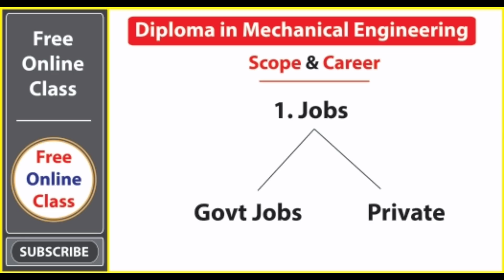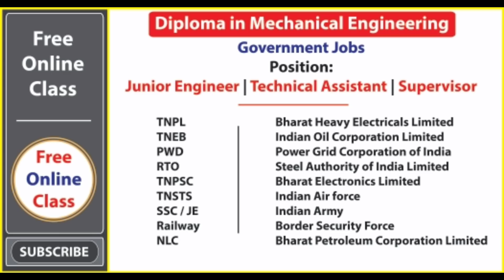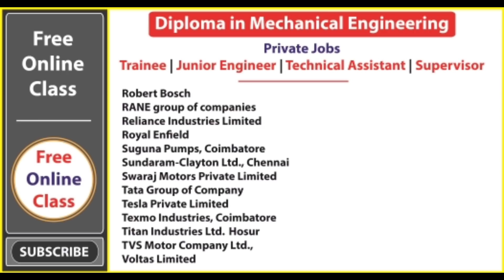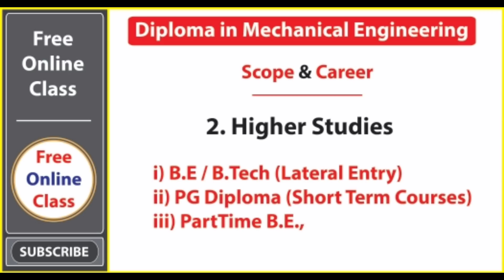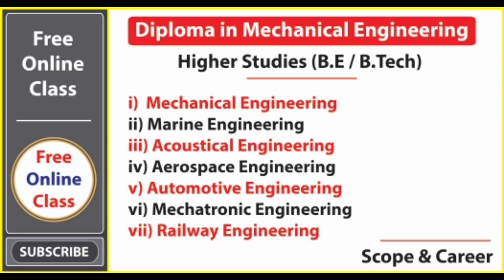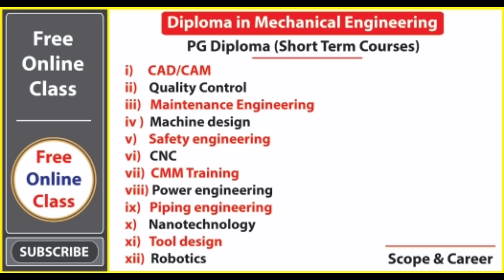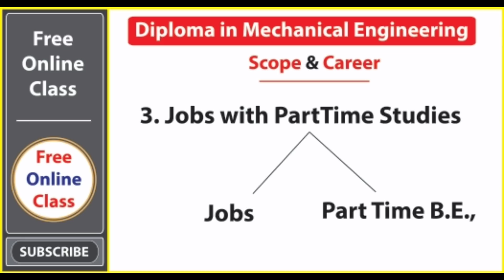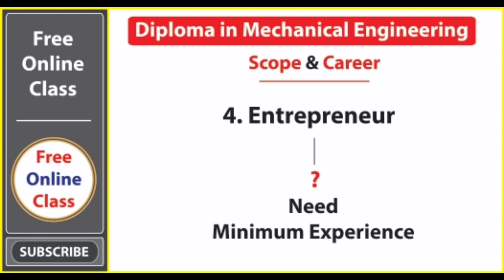Diploma Mechanical Engineering Scope and Career | DME | Diploma Mechanical Jobs and Higher Studies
WhatsApp Group 4 for Polytechnic -  link